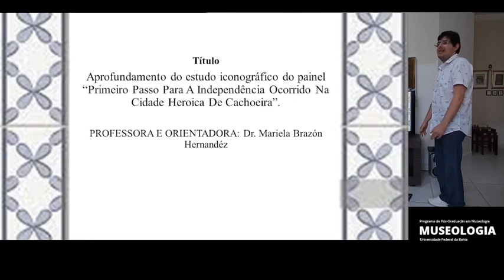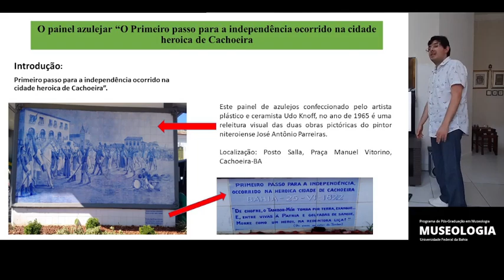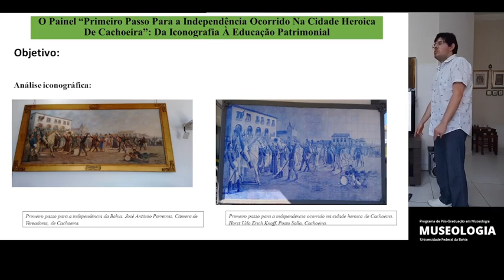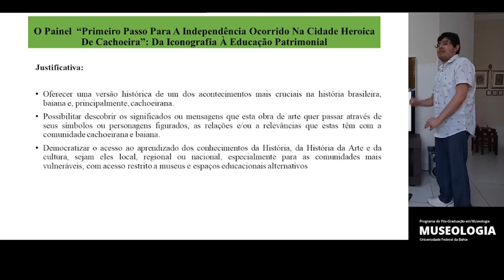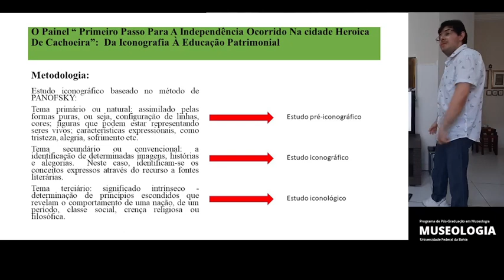O painel “Primeiro Passo Para A Independência Ocorrido Na Cidade Heroica De Cachoeira”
Autor: Christiano Boaventura Britto Alves.

O vídeo se divide em seguintes tópicos:
1) Introdução: Apresentação do projeto
2) Objetivos do Projeto de Mestrado
3) Justificativa
4) Metodologia

1) Introdução:

A introdução apresentará, em poucas palavras, o projeto de mestrado O Painel “Primeiro Passo Para A Independência Ocorrido Na cidade Heroica De Cachoeira”: Da Iconografia À Educação Patrimonial.

2) Objetivos do Projeto de Mestrado:

Este tópico abordará a intencionalidade do Projeto de Mestrado, enfatizando o aprofundamento da análise iconográfica da pintura em azulejo “Primeiro Passo Para A Independência Ocorrido na cidade Heroica de Cachoeira”, de autoria do ceramista e artista plástico modernista alemão Udo Knoff, localizado em frente à antiga Estação Ferroviária da Cidade de Cachoeira, já desenvolvida no Trabalho de Conclusão de Curso de Museologia na Universidade Federal do Recôncavo da Bahia.

Essa obra de arte é uma releitura de duas pinturas históricas que levam o mesmo título “O primeiro passo para a independência da Bahia” do pintor niteroiense José Antônio Parreiras (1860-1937), importante artista plástico do gênero pintura histórica no final do século XIX e início do século XX.

Também serão valorizados os conhecimentos que serão obtidos com o avanço da leitura iconográfica da Batalha de 25 de junho de 1822- primeira luta entre baiano e portugueses que teve como intuito a consolidação da independência da Bahia, bem como os contextos de formação do painel de azulejos e das pinturas que lhe serviram de modelo (dois quadros de José Antônio Parreiras intitulados “O primeiro passo para a independência da Bahia”).

3) Justificativa:

Visto que a produção artística do ceramista e artista plástico modernista alemão não é apenas uma obra de arte com valor estético, mas também um monumento que se propõe a oferecer uma versão histórica de um dos acontecimentos mais cruciais na história brasileira, baiana e, principalmente, cachoeirana, e considerando que a sua localização em espaço público de grande circulação em Cachoeira, de fácil acesso a todos os transeuntes, favorece sua transformação em espaço de pesquisa e/ou espaço de aprendizagem não formal para estudantes, o desenvolvimento deste projeto  visa propor uma ação educativa em torno da pintura em de azulejo “Primeiro passo para independência ocorrido na cidade heroica de Cachoeira” democratizando o acesso ao aprendizado dos conhecimentos da História, da História da Arte e da cultura, sejam eles local, regional ou nacional, especialmente para as comunidades mais vulneráveis, com acesso restrito a museus e espaços educacionais alternativos além de possibilitar descobrir os significados ou mensagens que esta obra de arte quer passar através de seus símbolos ou personagens figurados, as relações e/ou a relevâncias que estas têm com a comunidade cachoeirana e baiana.

4) Metodologia:

Será apresentada, em breve palavras, a metodologia para o aprofundamento iconográfico da pintura em azulejo “Primeiro Passo Para A Independência Ocorrido na Cidade Heroica de Cachoeira”.